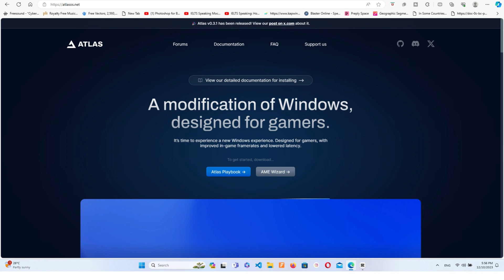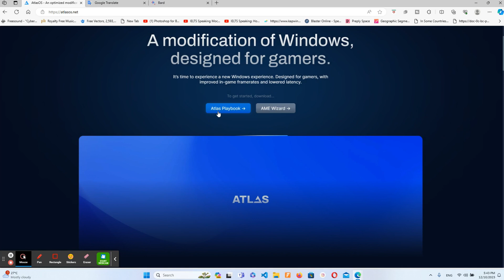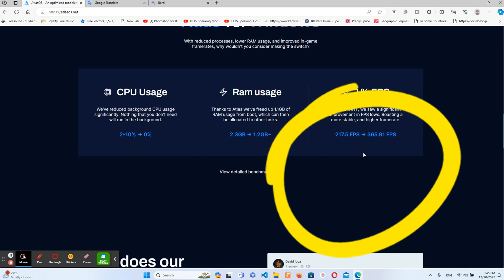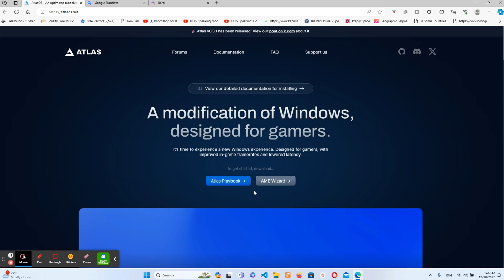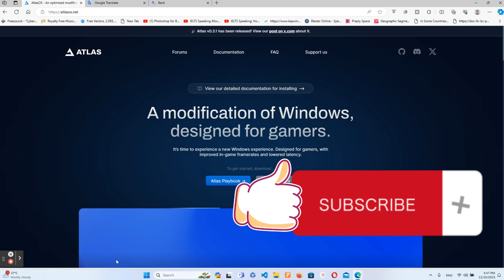نظام التشغيل أطلس للأجهزة الضعيفة | Atlas OS